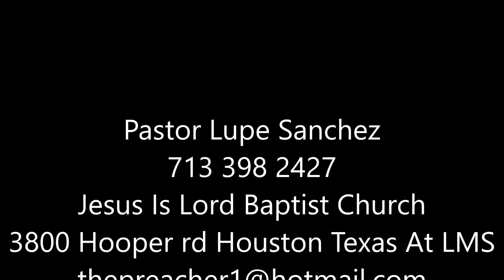1 Kings part 2 chapter 2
Pastor Lupe Sanchez
Jesus Is Lord Baptist Church
3800 Hooper rd Houston Texas At LMS